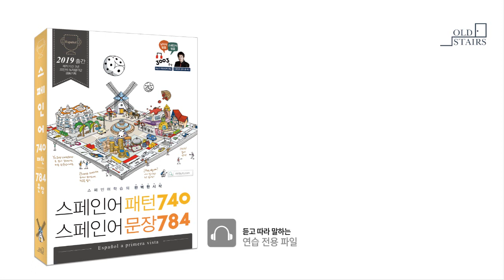스페인어 첫걸음_일시적인 것은 Estar(96pg)